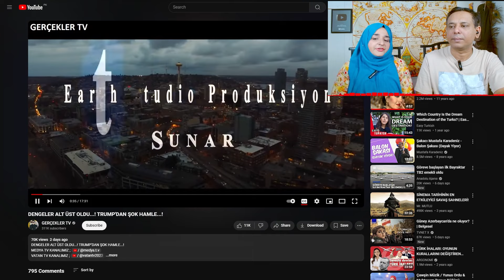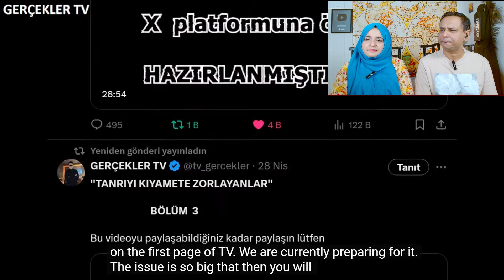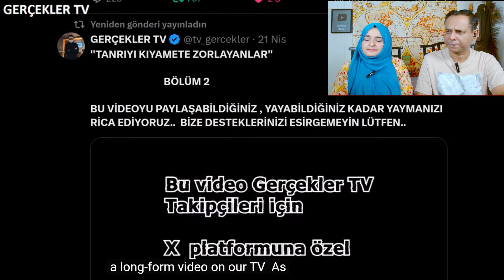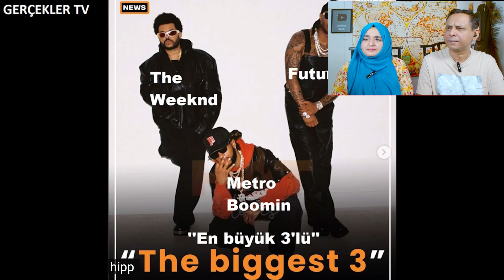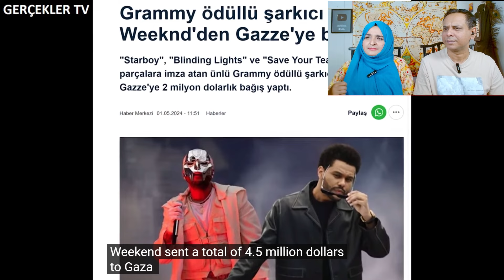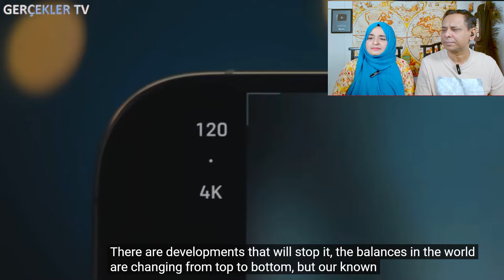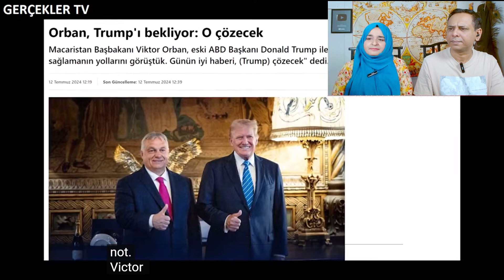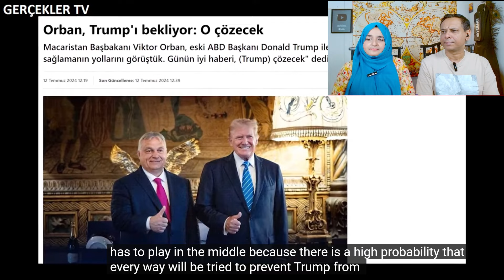Pakistani Reaction 🇹🇷 DENGELER ALT ÜST OLDU...! TRUMP'DAN ŞOK HAMLE...!🐺🐺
Credits :
Channel Name: GERÇEKLER TV